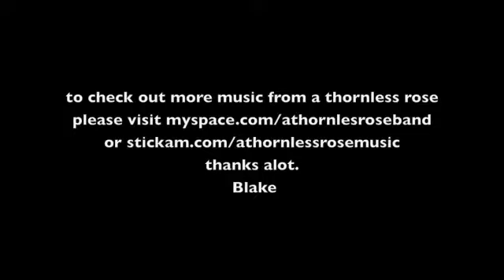the basil project day 3